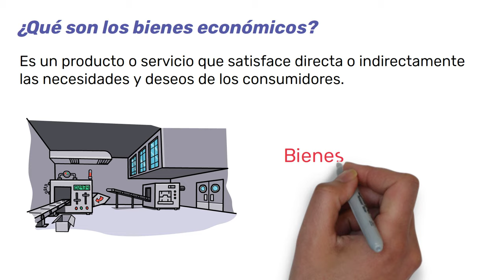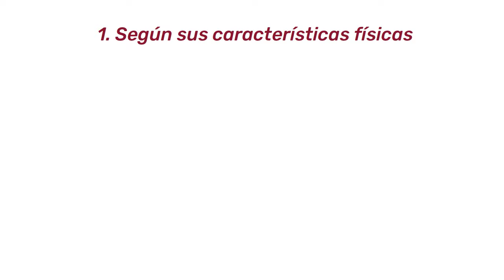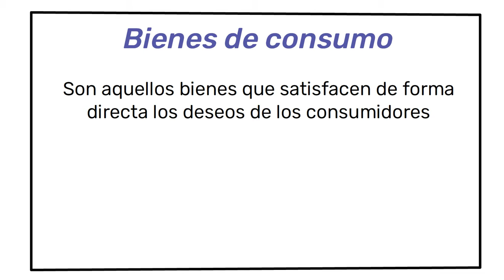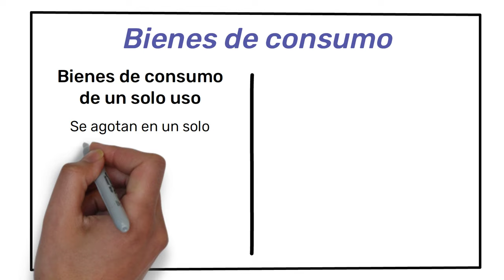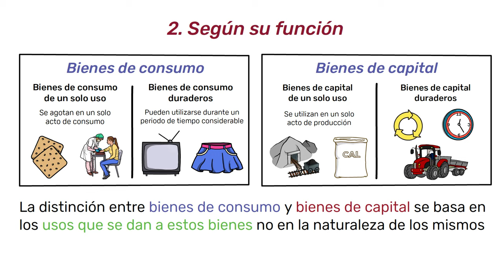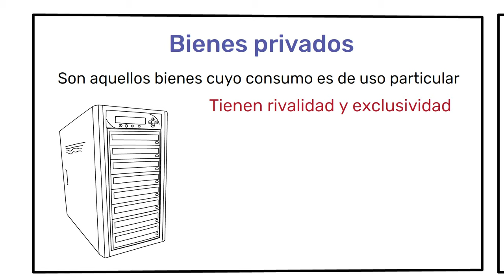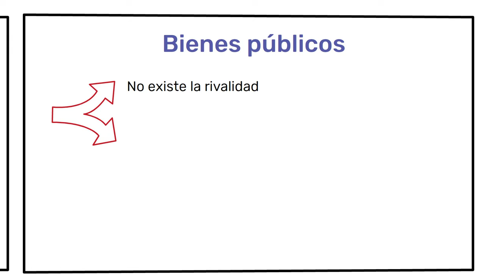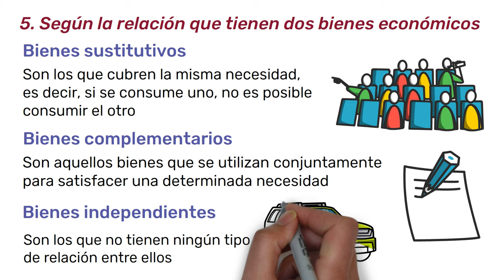Los BIENES ECONÓMICOS y su clasificación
Un bien económico es un producto o servicio que satisface directa o indirectamente las necesidades y deseos de los consumidores. Estos bienes pueden ser clasificados según sus características físicas, su función, su grado de transformación, su acceso o según la relación que tienen dos bienes económicos entre sí.

Índice
00:00 ¿Qué son los bienes económicos?
01:18 Clasificación de los bienes económicos
01:30 Clasificación según sus características físicas
02:29 Clasificación según su función
05:01 Clasificación según su grado de transformación
06:14 Clasificación según el acceso a los bienes
07:30 Clasificación según la relación que tienen los bienes económicos entre sí